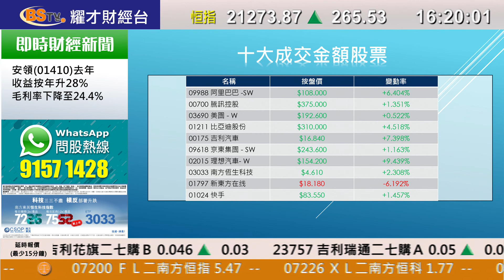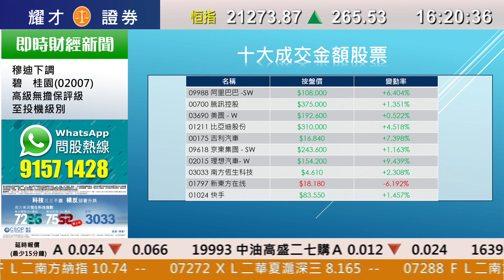耀才財經台 全日總結 孔穎雯 － 阿里巴巴(9988)急升逾6%，恒指收市報21273點，升265點，成交額1206億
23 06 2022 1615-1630 全日總結 － 阿里巴巴(9988)急升逾6%，恒指收市報21273點，升265點，成交額1206億

主持：孔穎雯